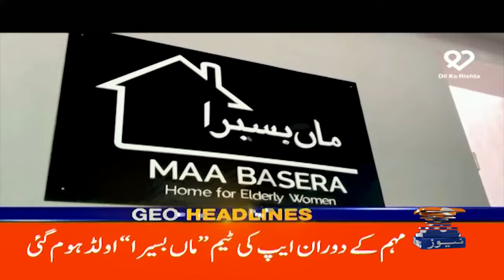Geo News Headlines 12 PM | 9th March 2024